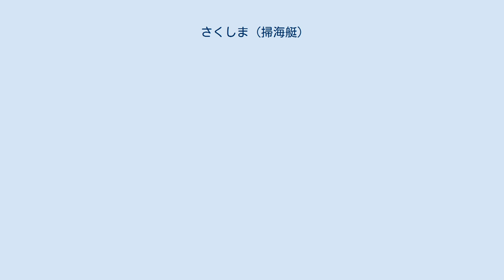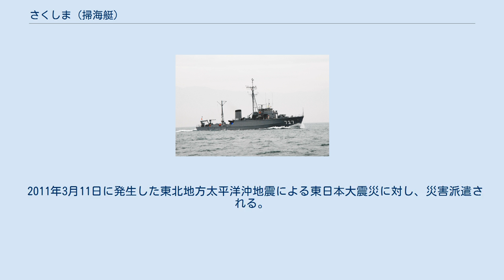さくしま (掃海艇)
さくしま（ローマ字：JDS Sakushima, MSC-671、MCL-727）は、海上自衛隊の掃海艇。
はつしま型掃海艇の23番艇。
艇名は佐久島に由来する。
 「さくしま」は、昭和62年度計画掃海艇371号艇として、日本鋼管鶴見造船所で1988年5月17日に起工され、1989年6月2日に進水、1989年12月13日に就役し、同日付で第2掃海隊群隷下に第20掃海隊が新編され「うきしま」、「あわしま」とともに編入された。
定係港は横須賀。
 1991年4月26日から自衛隊初の海外派遣となった湾岸戦争後のペルシャ湾掃海任務（湾岸の夜明け作戦）に派遣され、10月30日に帰国した。
 1997年3月19日、第20掃海隊が横須賀地方隊隷下に編入。
同日付、隊番号の改正により第20掃海隊が第41掃海隊に改称。
 2004年2月16日、大湊地方隊函館基地隊所属の第45掃海隊に編入。
 2006年2月8日、掃海管制艇に種別変更され、船籍番号がMCL-727に変更。
掃海隊群第101掃海隊に編入され、定係港が呉に転籍。
 2011年3月11日に発生した東北地方太平洋沖地震による東日本大震災に対し、災害派遣される。
 2013年3月21日、除籍。